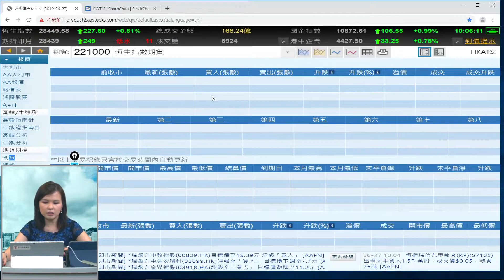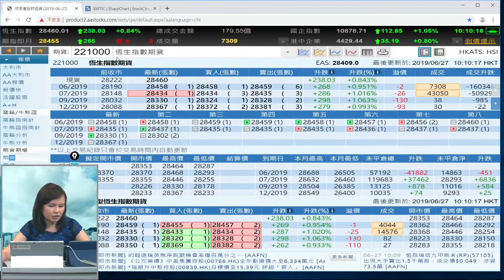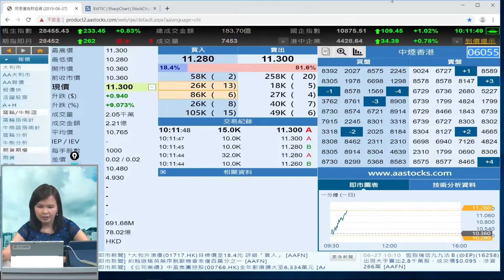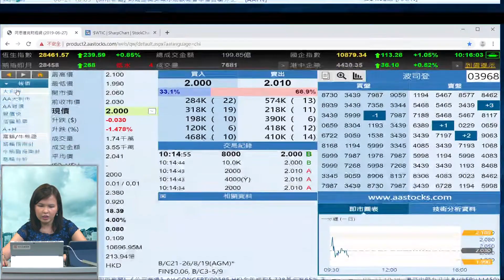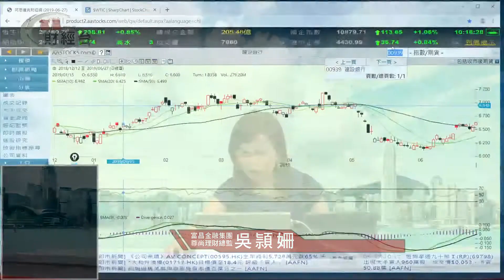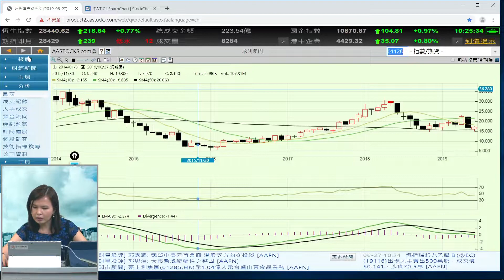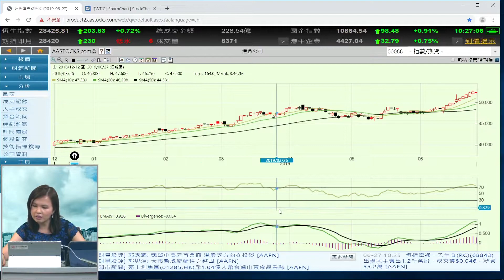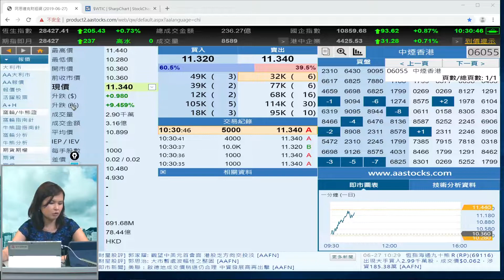富昌財經台 獵豹投資360 27-6-2019 10:00 - 10:30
富昌財經台 日期 : 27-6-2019 節目 : 獵豹投資360 時段 : 10:00 - 10:30